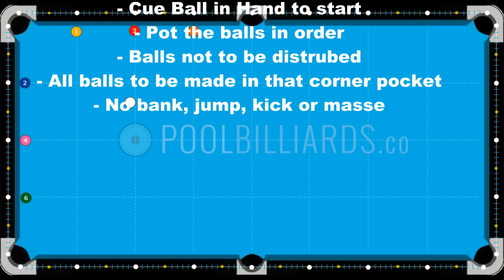Billiard Drill #14: ONE POCKET - (AND WHERE TO HIT THE CUE BALL!!)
New drill and new format that I am trying, what do you think?

Get the amazing Venom Trickshot DVD here that has unreleased trickshots that you've never seen before

Make sure to follow Florian and Venom Trickshots on Facebook!